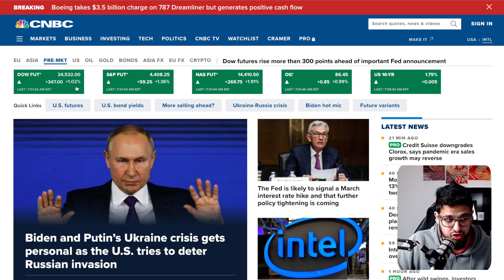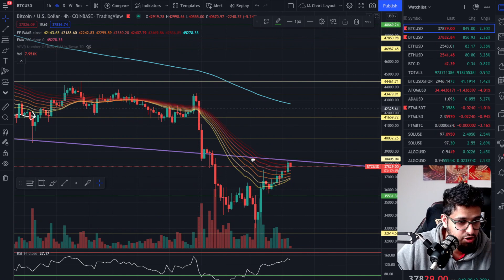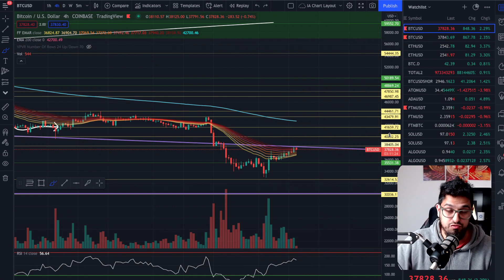BITCOIN!! Must Watch Before 2pm ET! [$BTC]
Our publications do not offer investment advice and nothing in them should be construed as investment advice. ... The information contained in our publications is not, and should not be read as, an offer or recommendation to buy or sell or a solicitation of an offer or recommendation to buy or sell any securities.2